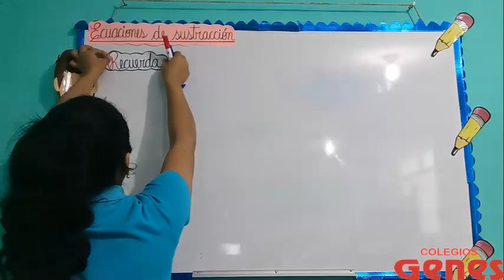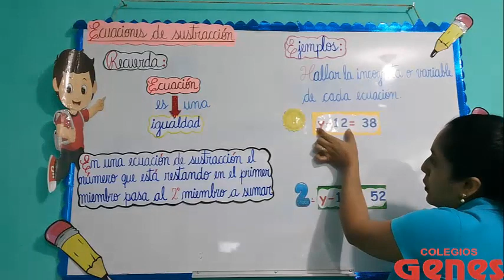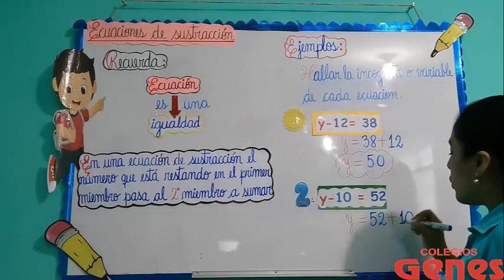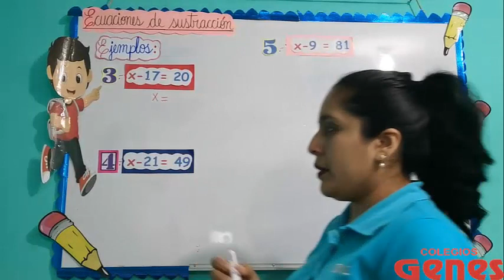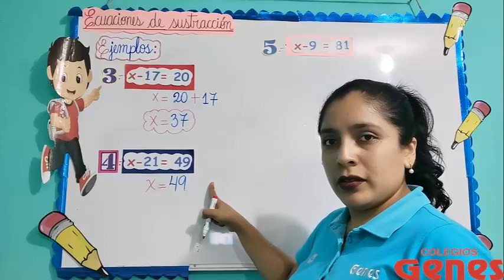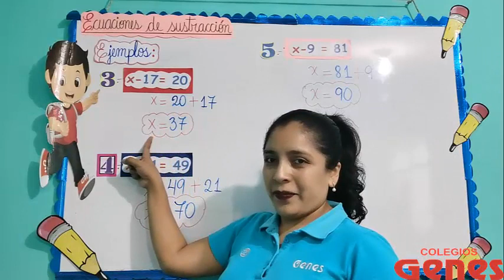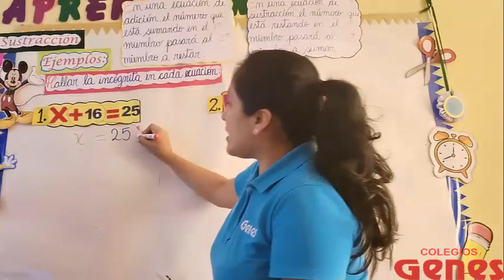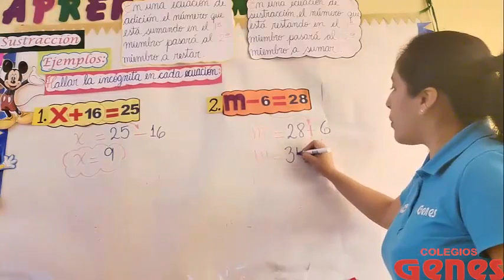RAZ MATEMÁTICO ECUACIONES DE SUSTRACCIÓN 2°GRADO